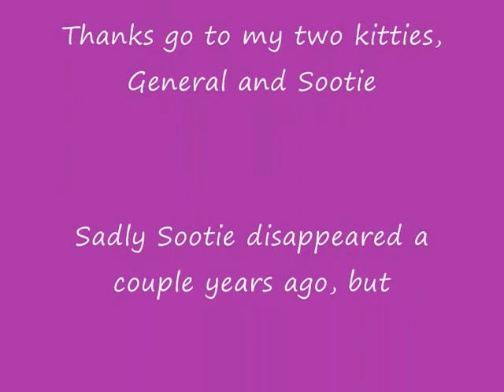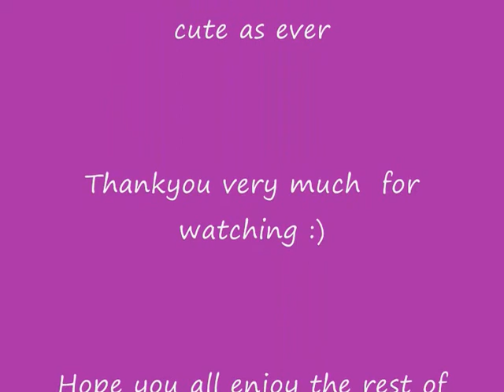Every kitten was kung fu fighting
My first real youtube video. This was filmed way back in 2004, I saw it the other day and thought it was about time I did something with it, so enjoy! :)